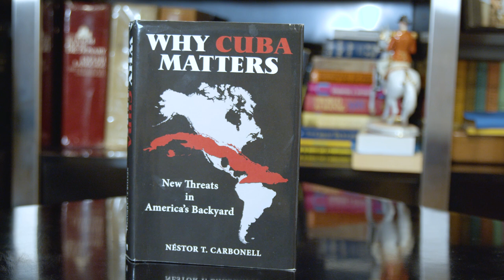Why Cuba Matters by Néstor T. Carbonell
As an eyewitness to Fidel Castro’s rise to power in Cuba and other key episodes, Néstor T. Carbonell sheds new light on how the ruler and his allies deceived and subjugated the Cuban people and defied twelve U.S. presidents.

Just as important – if not more so – he reveals how the regime continues to pose a serious threat to the United States in collusion with Russia, China, and Venezuela.

The author draws on declassified documents and reliable unpublished testimonies, as well as personal experiences, to delve into the Communist takeover of Cuba, which he denounced while on the island. He ponders the causes and consequences of the botched Bay of Pigs operation, which he joined as a refugee.

From the battle to expel the Castro regime from the Organization of American States, which Carbonell helped achieve, to the Congressional Joint Resolution on Cuba, which he tenaciously pursued; from the looming Missile Crisis, which the author persistently flagged, to the myriad subversive activities he warned against and condemned, Néstor T. Carbonell debunks the myths and fallacies surrounding the longest-running subversive tyranny in modern times.

Join the author as he shares a critical analysis of the Castro-Communist regime and explores the challenges and opportunities that will likely arise when freedom finally dawns in Cuba.